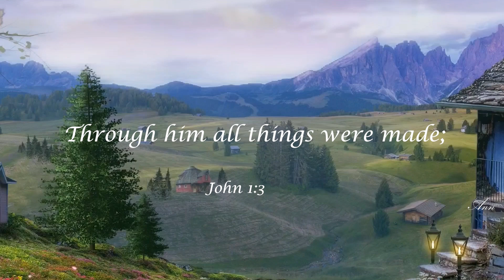John 1:3 - The Power of Creation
In this enlightening video, we delve into the profound verse John 1:3, which encapsulates the divine power of creation. Join us on a spiritual journey as we explore the significance of this scripture and how it beautifully articulates the role of the Creator in shaping the universe. Discover the timeless message of creation and gain a deeper understanding of the Creator's omnipotence through this Scripture study. If you've ever pondered the origins of all things, this video is a must-watch. Prepare to be inspired and enriched by the timeless wisdom found in John 1:3.